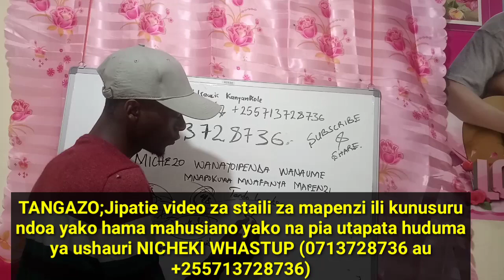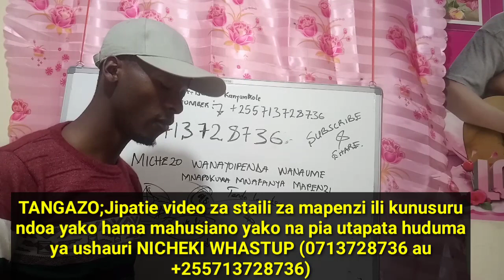Michezo wanayoipenda wanaume mnapokuwa mnatombana